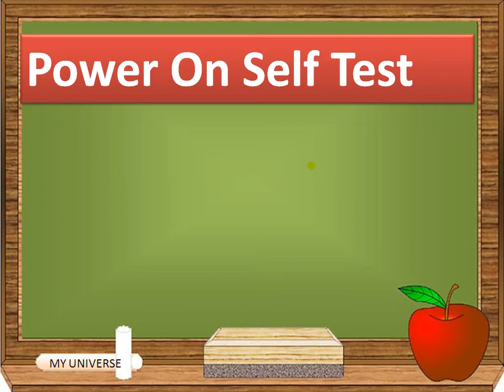Full form of POST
Full form of POST by my universe